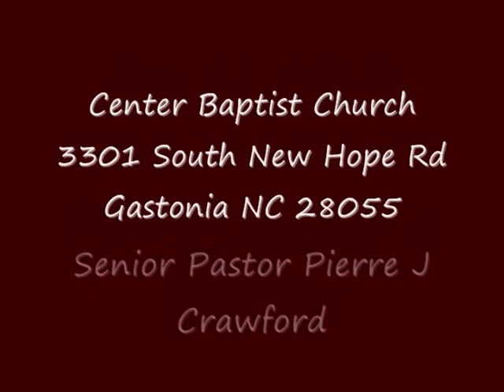Sermon It's got to be in you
Center Baptist Church
Senior Pastor Pierre J Crawford